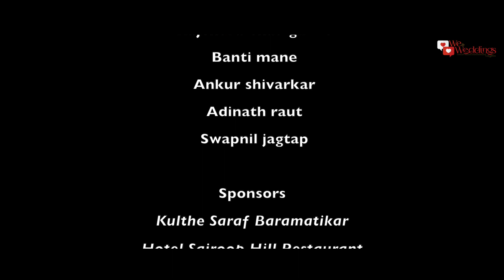Shubh Aarambh Rass Dandiya 2019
Song - Chogada